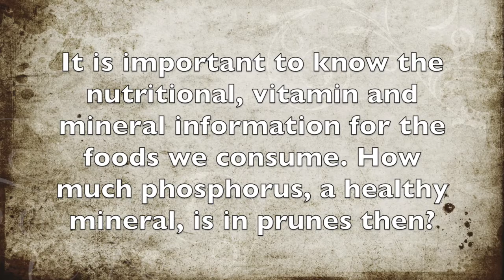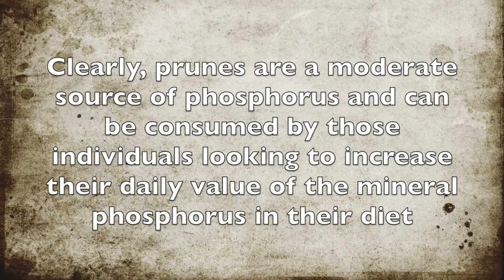How Much Phosphorus Is In Prunes?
In this video we discuss how much phosphorus is in prunes.